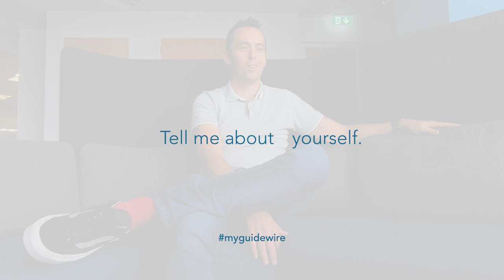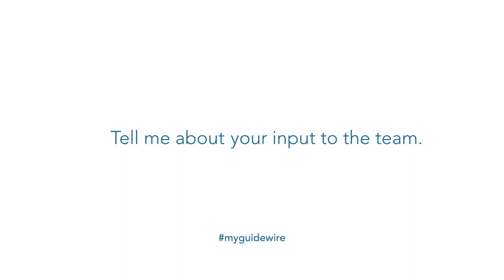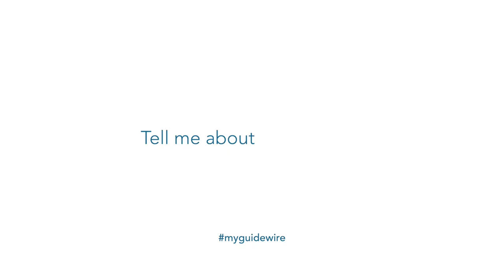My Guidewire - Introducing Paul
From joining our Cloud & Customer Success team, training for Ironmans, to being a parent at Guidewire, Paul's journey is full of surprises.

Looking for a career that's both challenging and rewarding? We're hiring multiple product development roles across Ireland and globally, check out our careers page:

Navigate what's next, with Guidewire.
insideguidewire growintech employeeexperienceguidewire,guidewire software,guidewire company,inside guidewire,what is guidewire,cloud transition,tech companies transitioning to cloud,cloud company,insurtech,interview with a cloud ops engineer,what do cloud operations do,what companies are doing internships 2022,tech support team interview,life at guidewire,tech companies that are hiring,career in tech,career path advice,guidewire ireland,guidewire dublin,tech internships